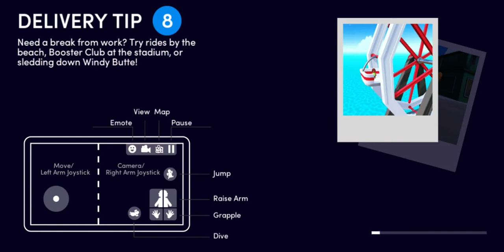Încerc totally reliable! Vă place?